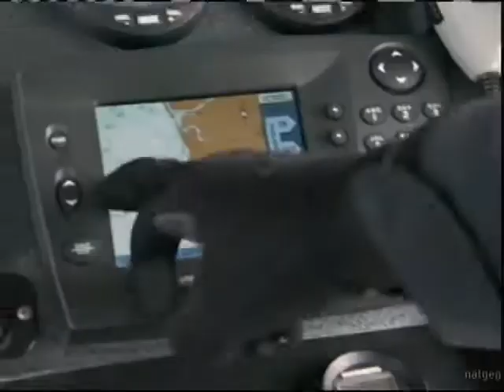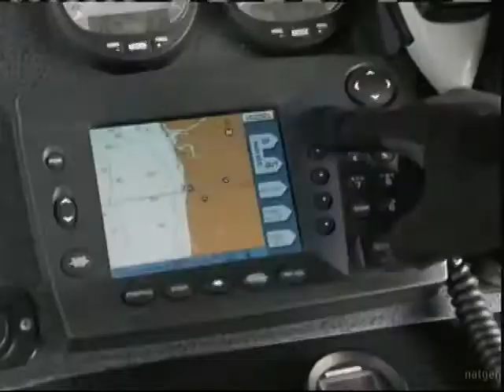Customs and Border Protection Agents, Marine Unit. Drug Chase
Federal Agents chase drugs offshore.

Alula Media Group